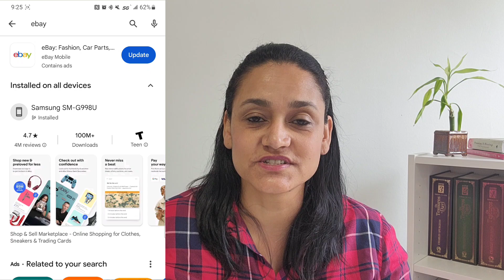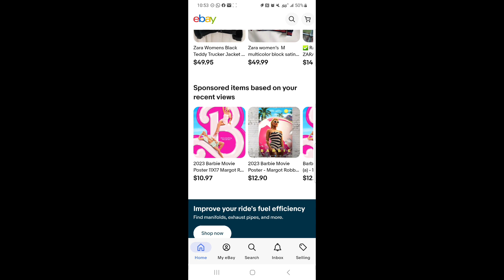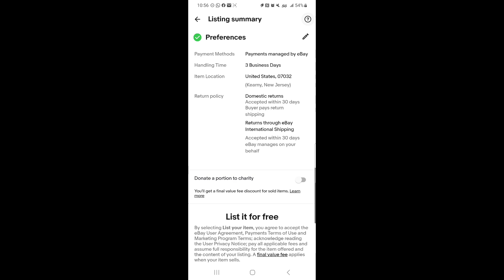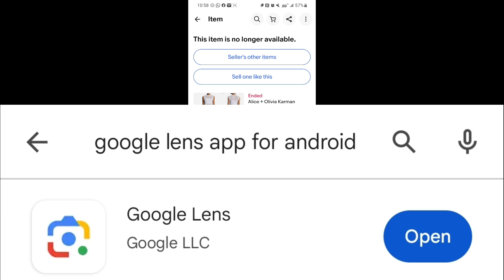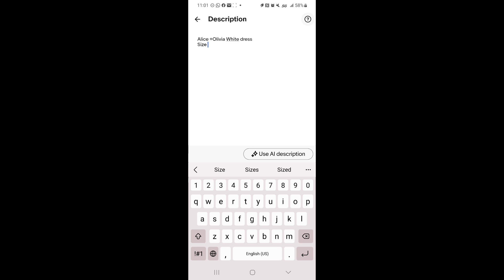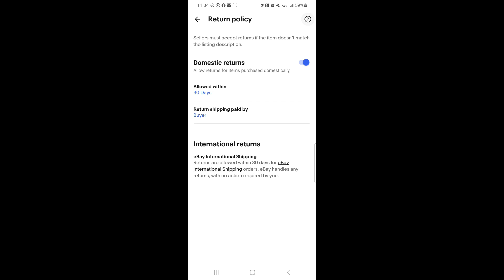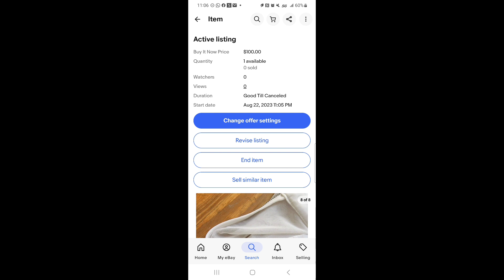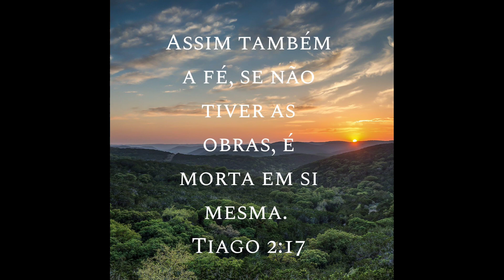Passo a Passo para começar a vender No Ebay do celular para iniciantes Ebay Passo-a-passo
Oii gente!
no vídeo de hj eu trago um Passo a passo para iniciantes de venda em Ebay.
como listar seu primeiro produto no Ebay?
Espero que te ajude de alguma forma a ser bem sucedido como eu tenho sido.

não esqueça de deixar o seu like, e de se inscrever aqui no canal para não perder nenhuma dica!